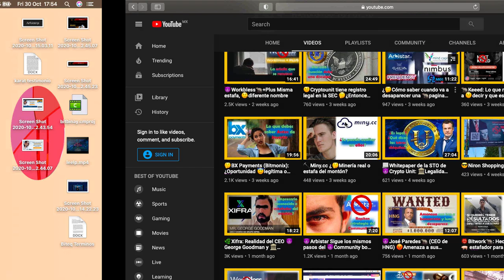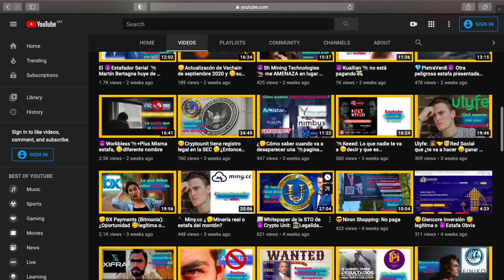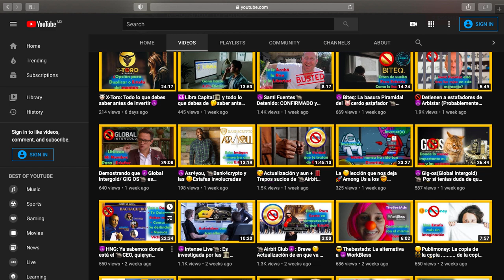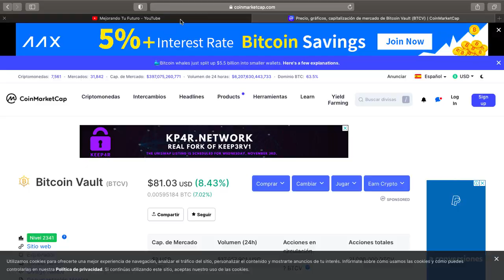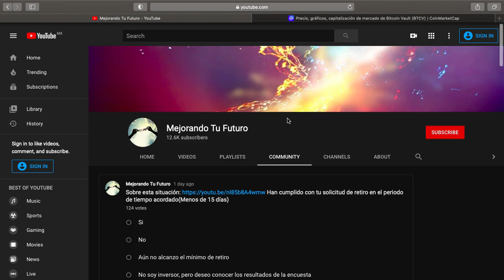Mes de 👻Terror para Inversionistas y ¿😈Mind Capital🐀 Cierra🚫?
Un agradecimiento especial a por ser la fuente de inspiración del video

En esta ocasión les comparto algunos datos preocupantes sobre inversiones de este mes de octubre, te comparto todo lo que debes de saber

¿Más Inversiones?